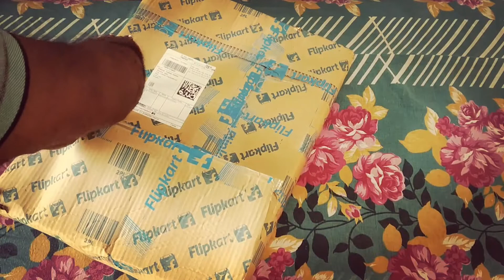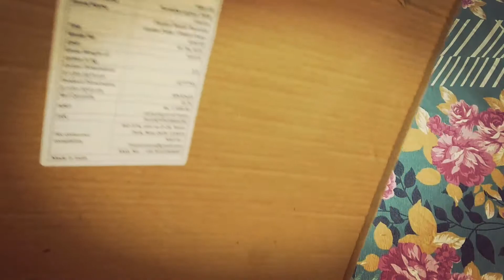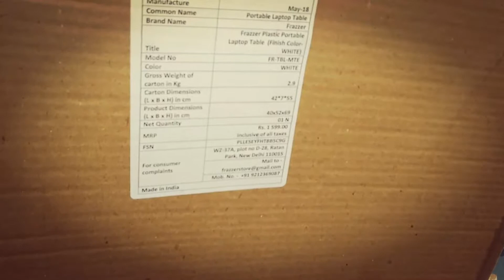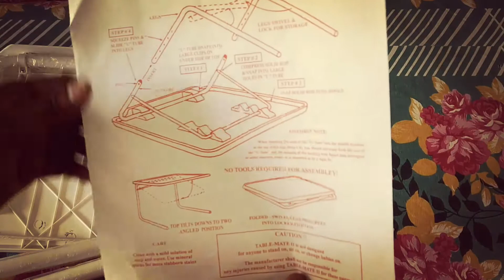Frazzer Plastic Portable Laptop Table | Unboxing | Hindi | हिंदी